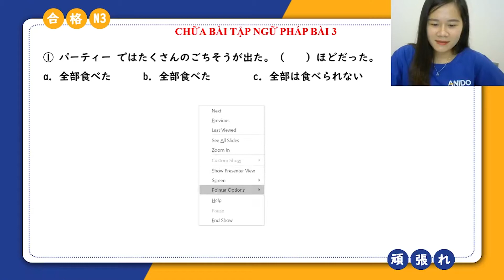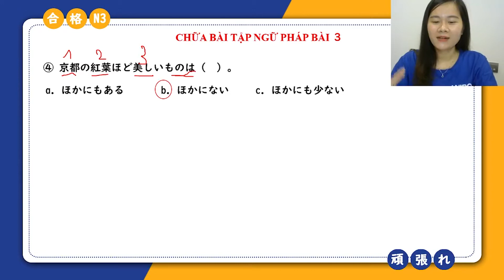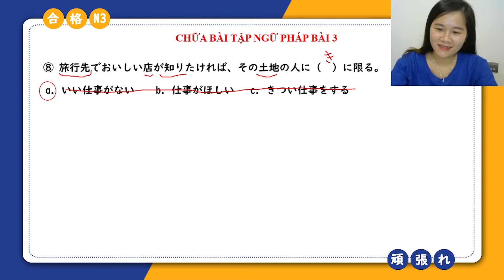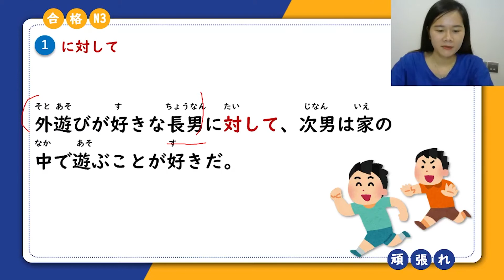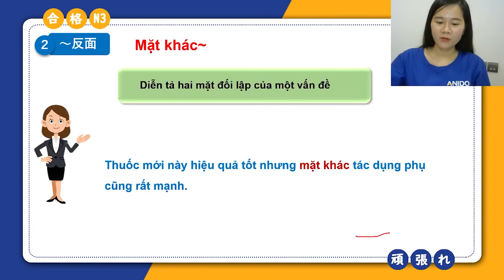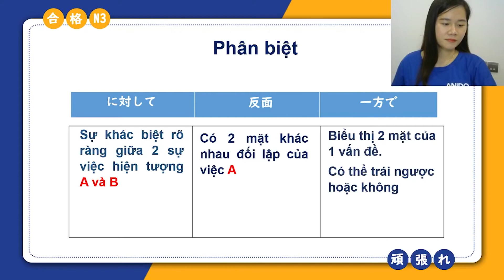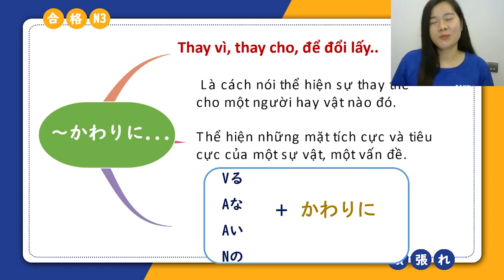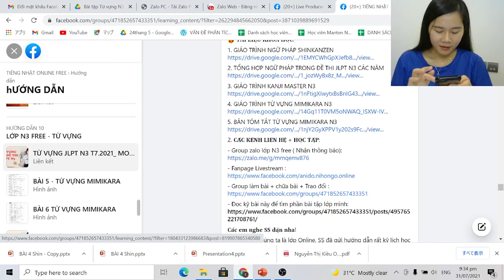Ngữ Pháp Shinkanzen N3 - Bài 4|Anido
➤ Cơ sở 1 : Lk13 – OCT 2 Handiresco, Bắc Từ Liêm, Hà Nội.
➤ Cơ sở 2 : Tầng 8 - Tòa Sunsquare , Lê Đức Thọ, Hà Nội
Trân trọng !